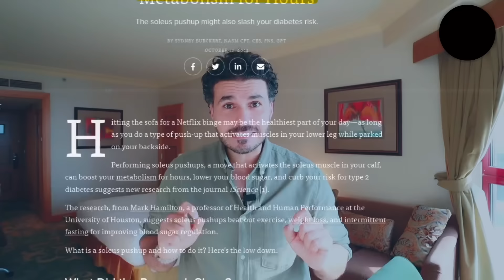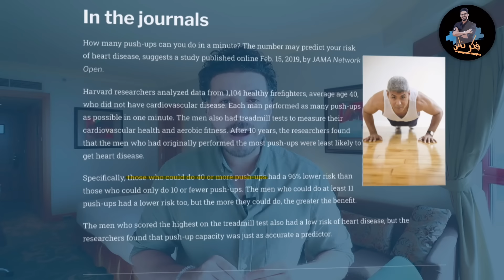قلل السكر فى الدم بعد الاكل بحركة سهلة / تجنب امراض القلب بنسبة 96%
بحث جديد مفيد بشكل رهيب فقط تمرين خفيف بدون اي مجهود ينقص جلوكوز الدم من 25 الى 52 % ويحرق سعراتك اثناء جلوسك بسهولة
مفيد جدا لمن يجلسون على المكاتب ومرضى السمنة والسكرى ومقاومة الانسولين وزيادة الوزن ومتلازمة الايض
 البحث الاخر فقط ببعض عدات ضغط الصدر تتناقص امراض القلب بشكل خرافى ..الوقاية من امراض القلب و امراض اصلب الشرايين ولايستلزم جيم او اجهزة  ومؤشر ممتاز لتوقع امراض القلب وتصلب الشرايين
استمتعوا بحلقة مفيدة بدون مجهود
شير الحلقة لاهميتها
نمط حياة صحى مع د كريم على
فكر تانى

للإستشارات الخاصة والمقابلات  وشراكات العمل
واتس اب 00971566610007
تم بدء بيع الشيلاجيت حول العالم الان

😀✅ مميزات الاشتراك
 🔹خصم دائم  على الاستشارات والمؤتمرات مع د كريم VIPلل

00:00 المقدمة
01:18 اكتشاف جديد
02:31 عضلة السوليس
02:55  التمرين
04:00 الفوائد
04:29 بحث جديد
05:00 وداعا امراض القلب
06:00  فوائد العضلات
07:04 السؤال

🔹 إخلاء المسؤولية🔹
فكر تانى
2023